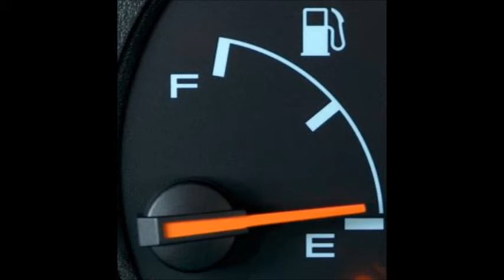The New Low News Show #033 "The Next Chapter"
The New Low News Show is back! Playlist of all new episodes, 2012, 2013, and beyond